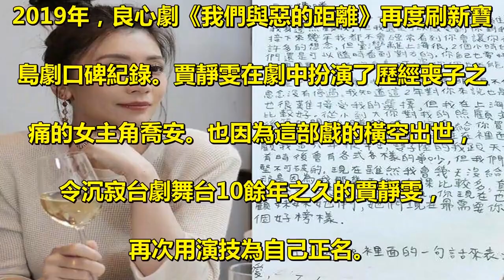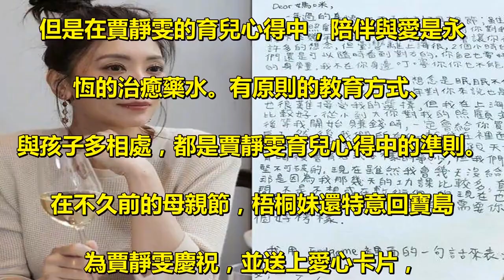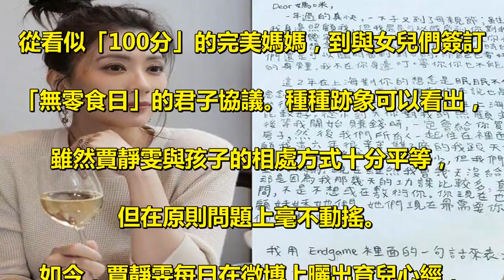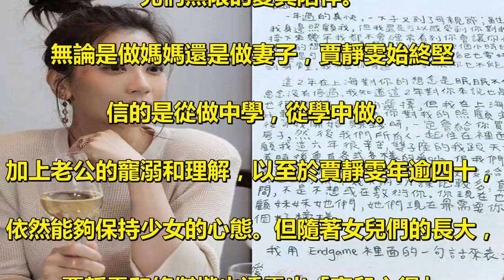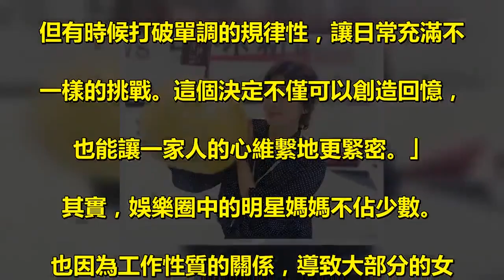賈靜雯修傑楷育兒心得遭危機？直言想要逃離現實，帶女兒國外生活！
2019年，良心劇《我們與惡的距離》再度刷新寶. 島劇口碑紀錄。賈靜雯在劇中扮演了歷經喪子之. 痛的女主角喬安。也因為這部戲的橫空出世，. 令沉寂台劇舞台10餘年之久的賈靜雯，. 再次用演技為自己正名。. 因為該劇的人物背景投射過多，殺青後的. 賈靜雯依然久久不能從劇情中完全抽離。. 哪怕是回歸媽媽身份的她，在每天陪伴女. 兒們的間隙，也陷入了對於親子關係的思考。. 近日，賈靜雯在接受媒體採訪時透露，. 自己的三個女兒都在不同的成長階段面臨著. 不同的困擾。兩個小女兒因為年齡尚小，. 所以還能掌控周全。但是大女兒梧桐妹進入. 了青春期，遠赴上海定居求學。身上有著同期少. 女的煩惱，總覺得自己不夠漂亮、不夠白。. 還總是有著要上大學等等諸多困頓，. 有時還會有點情緒化。. 但是在賈靜雯的育兒心得中，陪伴與愛是永. 恆的治癒藥水。有原則的教育方式、. 與孩子多相處，都是賈靜雯育兒心得中的準則。. 在不久前的母親節，梧桐妹還特意回寶島. 為賈靜雯慶祝，並送上愛心卡片，. 寫出對媽媽滿滿的心意。. ​雖然母女倆遠隔兩岸，但彼此心中還. 是時時記掛。梧桐妹也坦言，雖然很想念家人，. 但也深知留在上海念書對自己比較好。. 雖然母女間常常小吵小鬧，但感情依舊堅. 不可摧，小小年紀的她更發願，. 未來要買一間大房子，讓所有家人住在一起。. 令賈靜雯感動不已。. ​其實，早在綜藝節目《媽媽是超人3》中，. 賈靜雯母女就因獨特的相處方式吸納了不少粉絲。. 尤其可愛的二女兒」咘咘「更是網友們看. 著長大的。同時帶著咘咘與波妞兩個寶寶上節目，. 從看似「100分」的完美媽媽，到與女兒們簽訂. 「無零食日」的君子協議。種種跡象可以看出，. 雖然賈靜雯與孩子的相處方式十分平等，. 但在原則問題上毫不動搖。. ​如今，賈靜雯每日在微博上曬出育兒心經，. 並常常用文字和照片的形式記錄下女兒. 們的成長曆程。賈靜雯認為，. 深怕一不留神就錯過孩子們美好的童年，. 女兒們能夠健康地長大就是自己最大的幸福。. 自己與修傑楷所能做的就是給予女. 兒們無限的愛與陪伴。. 無論是做媽媽還是做妻子，賈靜雯始終堅. 信的是從做中學，從學中做。. 加上老公的寵溺和理解，以至於賈靜雯年逾四十，. 依然能夠保持少女的心態。但隨著女兒們的長大，. 賈靜雯和修傑楷也透露出「育兒心得」. 遭遇了危機，並直言想要逃離現實。. 原來，隨著女兒們的成長，賈靜雯深感育. 兒過程需要更多充實的經歷，言傳身教. 才能為女兒們的成長營造最好的環境。. 並和老公修傑楷計劃帶著女兒們遠赴國外生活。. 賈靜雯希望孩子們能夠通過體驗不同國家的當. 地語言和文化，獲得更多的成長經歷。. 不過，賈靜雯也由衷地表示：. 「雖然逃離現實是最主要的目的啦，. 但有時候打破單調的規律性，讓日常充滿不. 一樣的挑戰。這個決定不僅可以創造回憶，. 也能讓一家人的心維繫地更緊密。」. ​其實，娛樂圈中的明星媽媽不佔少數。. 也因為工作性質的關係，導致大部分的女. 星在面臨自己的家庭問題上都顯得捉襟見肘。. 賈靜雯不僅育兒有道，更能做到事業家庭兼顧，. 這也令她成為了娛樂圈中為數不多的顧家型女星。. 而她身上的努力型人格，. 也成為了粉絲們對她鍾愛的最大原因。.